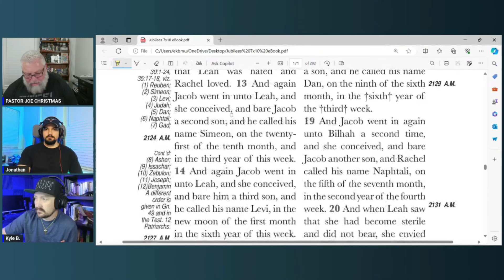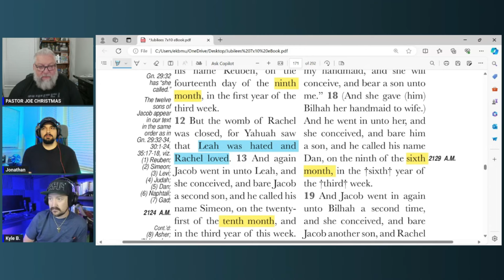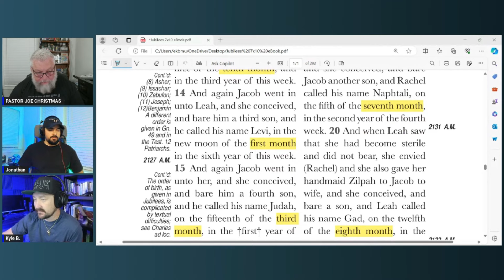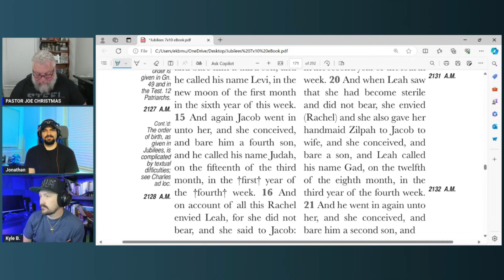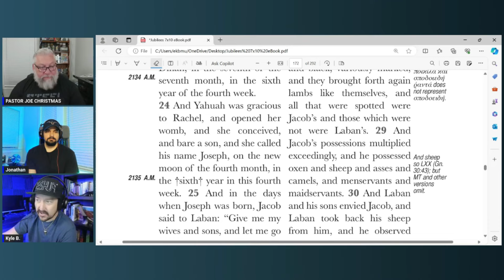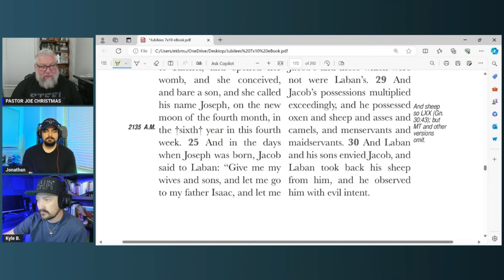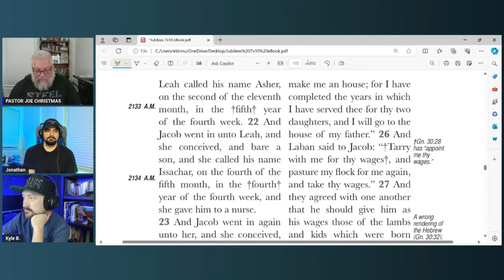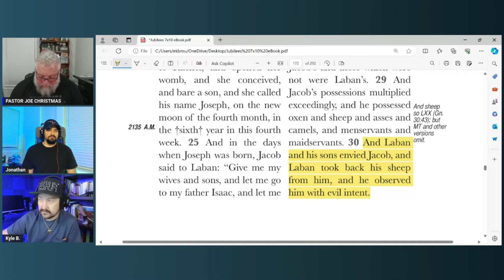The Book of Jubilees Study Chapter 28 part 2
The book of Jubilees study chapter 28 pt 2

Join us for weekly videos or livestream!

Jonathan, Joe, and Kyle discuss Biblical Truth and real-life application of it.

We explore and discuss the scriptures to better understand the nature and will of God. YHWH, the Elohim of Abraham, Isaac, Jacob and the Christian faith is whom we seek to honor and bring glory.

All your favorite topics will be discussed!